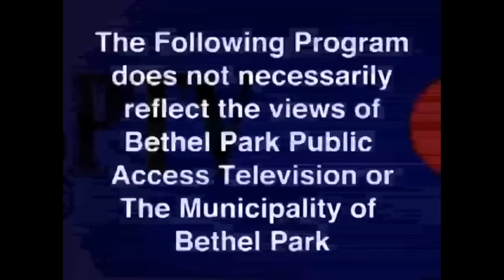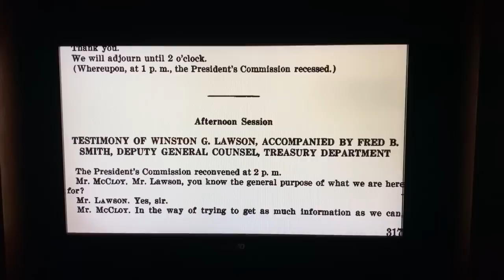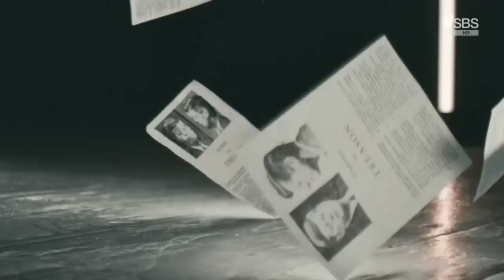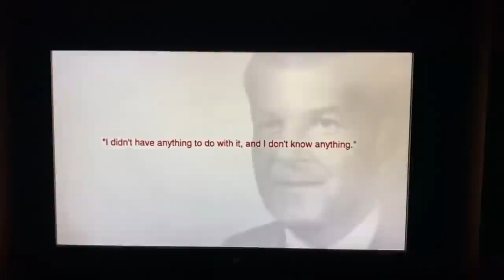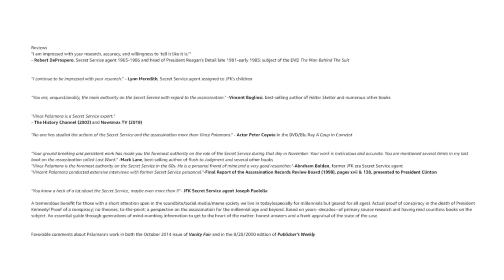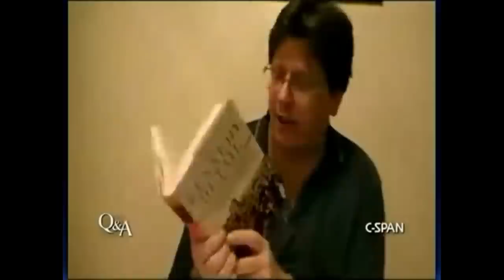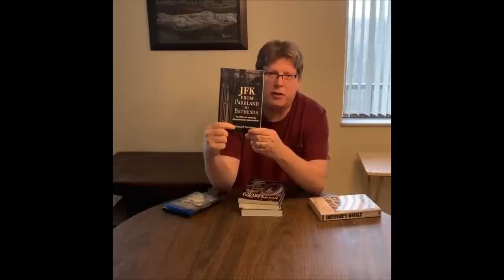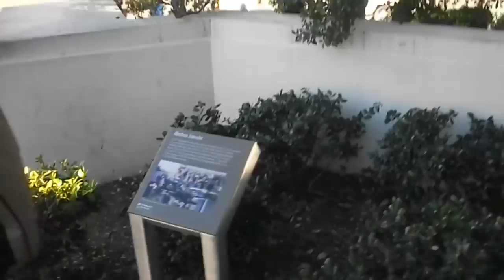Author Vince Palamara thru the years 1991-2023: JFK assassination conferences and TV appearances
BACK BY POPULAR DEMAND: a compilation.
1991, 1995, 1996, 1997, 2003, 2010, 2013, 2016, 2019, 2021, 2022, 2023 + BONUS VIDEO.
00:01 1991 Fredonia, NY- THIRD DECADE conference excerpt
02:12 1995 Washington, D.C.- COPA conference excerpt. Intro by legendary JFK/LBJ reporter Sarah McClendon [she was a fan of mine]
05:58 1996 Washington, D.C.- COPA conference excerpt. Intro by author Walt Brown [I am in several of his books]
10:49 1997 Dallas, TX- JFK Lancer conference excerpt (author George Michael Evica, who did the intro, in the background)
13:32 2003 The Men Who Killed Kennedy excerpt-filmed in 2002, came out in 2003 [shown on The History Channel and Newsmax TV 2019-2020; on VHS and DVD]
14:24 2010 BPTV local Pittsburgh, PA cable access excerpt [shown many times between 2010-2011]
19:49 2013 My part in A Coup in Camelot DVD/BLU RAY/Amazon Prime- came out in 2016
33:35 2016 Dallas, TX- Trine Day conference excerpt
34:40 2019 Dallas, TX- Trine Day conference excerpt. Intro by Don Ratliffe
40:05 2021 UK documentary- my part. Shown in 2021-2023
48:53 REPEAT VIDEOS and more-longer clips, etc.
1:31:14 2022 My 5 books
1:36:26 2023 Intro/ my 5 books
1:37:14 BONUS VIDEO!